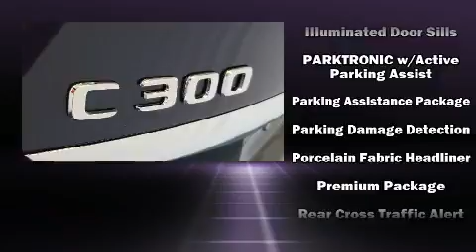2020 Mercedes-Benz C-Class C 300 in Tampa, FL 33614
4400 North Dale Mabry Highway

Treat yourself to a test drive in the 2020 Mercedes-Benz C-Class. With fewer than 3,000 miles on the odometer, this 4 door sedan prioritizes comfort, safety and convenience. Performance and efficiency are both prioritized thanks to the efficient 4 cylinder engine, and for added security, dynamic Stability Control supplements the drivetrain. The engine breathes better thanks to a turbocharger, improving both performance and economy. Mercedes-Benz prioritized fit and finish as evidenced by: a tachometer, a power seat, air conditioning, tilt steering wheel, turn signal indicator mirrors, rain sensing wipers, and much more. Audio features include an AM/FM radio, and 13 speakers, providing excellent sound throughout the cabin. Mercedes-Benz ensures the safety and security of its passengers with equipment such as: dual front impact airbags, head curtain airbags, traction control, brake assist, anti-whiplash front head restraints, a panic alarm, an emergency communication system, and 4 wheel disc brakes with ABS. This car was designed with safety in mind, allowing you to drive with even greater assurance. It also arrives with a Carfax history report, providing you peace of mind with detailed information. We know that you have high expectations, and we enjoy the challenge of meeting and exceeding them! Stop by our dealership or give us a call for more information.